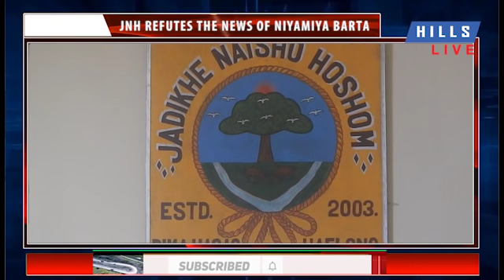JNH REFUTES THE NEWS OF NIYAMIYA BARTA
Hills Live Exclusive